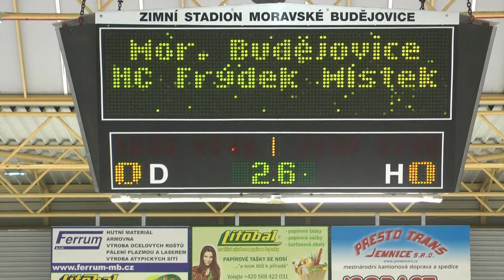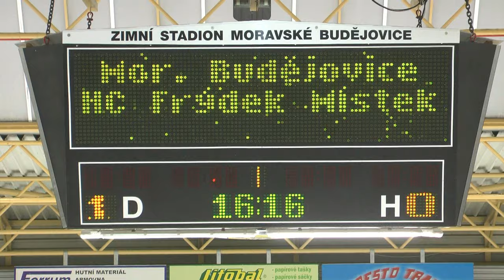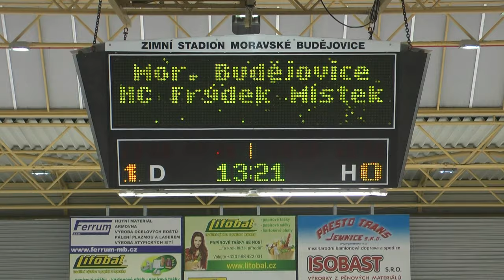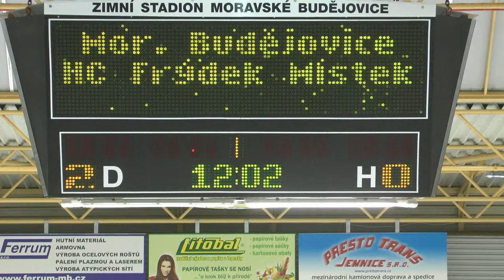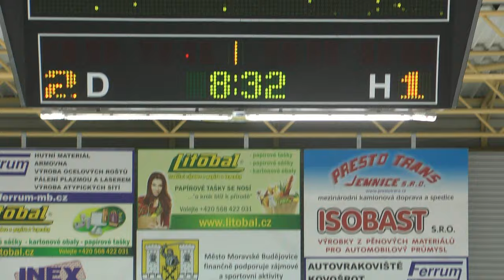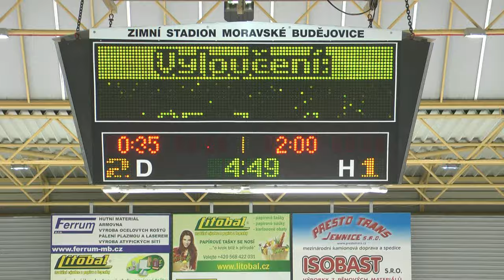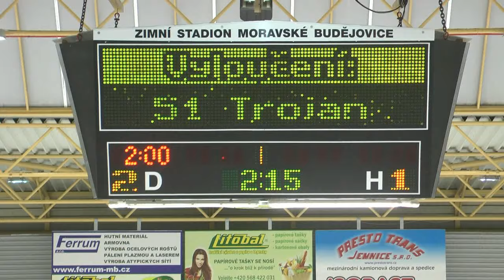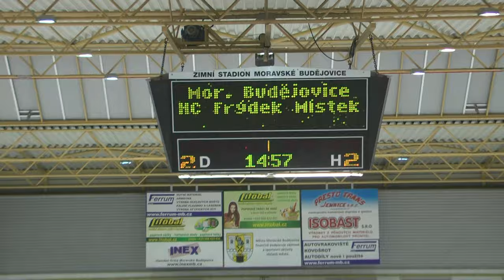Hokej Moravské Budějovice vs. Frýdek - Místek ... 1. třetina ... 2.12.2015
Střetnutí začalo naprosto fantasticky a bezchybně. Již ve 4. minutě tečoval nahození Jiřího Peroutky Ondřej PĚŠKA a touš skončil horním rohu sítě za zády Juraje Šimbocha (1:0). Hosté, možná v důsledku dlouhé cesty na Vysočinu, nestačili zareagovat a v mžiku byli opětovně potrestáni, to když během 8. minuty prostřelil hostujícího gólmana znovu Ondřej PĚŠKA, perfektní střelou po vyhraném vhazování Filipa Matějky (2:0). Na tento značně nepříznivý vývoj však svěřenci Jiřího Juříka již recept našli. V čase 11:28 se puku zmocnil Tomáš Franek, přičemž jej předložil Davidu CIENCIALOVI, který již velmi snadno překonal Milana Máje (2:1). Vytvořený náskok začal ztrácet svůj lesk – a když byl vyloučen Jan Trojan, začal se otřásat v samotných základech. Bohužel oprávněně. Během přesilové hry si ve 20. minutě zkrotil neposedný puk v brankovišti Jakub SCHWARZ a bez větších komplikací srovnal na 2:2.
Druhá perioda započala zajímavou šancí Jana Trojana, ale tomu se skákající kotouč v krkolomné pozici nepodařilo usměrnit za brankovou čáru hostí. Natěšené obecenstvo však tento nezdar dlouho mrzet nemusel. Ve 24. minutě udělali červenobílí zásadní chybu na své modré čáře, čehož využil Filip Matějka předložíc tutovku Ladislavu RYTNAUEROVI (3:2). Po této scenérii Vosy neskutečně ožily a jejich zvýšenou aktivitu zastavil až faul Severomoravana Martina Piechy. Naši borci se vrhli do útoku a sladký gólový plod, k radosti zaplněného stadionu, se brzy dostavil, to když ve 28. minutě tečoval střelu Lukáše Patáka Roman SECHOVEC, v důsledku čehož dosáhl své premiérové trefy v probíhajícím ročníku (4:2). Následně se však opakovala situace z první dvacetiminutovky, možná i v důsledku oddechového času vyžádaného hosty. Po dalším vyloučení na straně žlutočerných (šlo právě o Romana Sechovce za zdržování hry) se frýdecko-místečtí nadechli k náporu a ten přetavili do snižující branky, kterou ve 38. minutě vsítil, po nepřehledné skrumáži před Májovou svatyní, polský reprezentant Aron CHMIELEWSKI (4:3). Asistoval mu Jaroš – pochopitelně nikoliv náš Václav, ale hostující Tadeáš.
Třetí třetina odstartovala z domácí strany velmi, velmi špatně. Již po několika desítkách vteřin byl za zdržování hry vyloučen Ondřej Šťáva a tím se hostům naskytla příležitost zahrát si dvojnásobnou početní výhodu. Jen co největší nebezpečí pominulo, naši chlapci se rozhodli nabídnout nejnebezpečnější početní výhodu soupeři podruhé. A touto opakovanou příležitostí již nepohrdl a ve 43. minutě se, zásluhou Vladimíra LUKY, radoval ze srovnání na 4:4. Popsané divoké minuty se následně zklidnily a byly narušeny až osobním trestem pro hostujícího kapitána Pavla Kowalczyka, kterého hlavní arbitr odeslal na deset minut vychladnout na trestnou lavici za úder do oblasti hlavy a krku. A právě odtud sledoval, kterak si to David HORKÝ v 51. minutě namířil mezi tři beky. Svou krásnou individuální akci následně zakončil přesnou ranou nad Šimbochovu vyrážečku (5:4) a způsobil u drtivé většiny návštěvníků explozi nadšení. Když pak v 58. minutě zvýšil na (dnes již potřetí) dvoubrankový náskok Lukáš PATÁK (6:4), osamocen doklepávajíc puk za brankovou čáru, atmosféra na našem zimním stadionu se podobala takřka duševnímu orgasmu. Stratég Jiří Rech se rozhodl zklidnit hejno svých rozjitřených oveček vybráním oddechového času. Těsně po něm takřka celé hlediště ztichlo, sledujíc Chmielewskiho šanci. Naštěstí přestřelil a hosté se rozhodli pro power-play. Během ní ještě stačil Paták nastřelit tyč, ale tento neúspěch jej mrzet nemusel. Prozatím nejsladší letošní vítězství Žihadel už nemohl nikdo ničím pokazit.
OHLASY PO UTKÁNÍ:
Jiří Juřík (trenér Frýdku-Místku): Nevzali jsme si ponaučení z našeho minulého utkání, ve kterém jsme sice zvítězili, ale až na nájezdy. Sem jsme přijeli bez respektu k soupeři a celý průběh zápasu nenaznačoval, že zde hraje mužstvo z prvního místa tabulky. Chyběl nám pohyb i důraz a domácí hráli jednodušší a účelný hokej, na který jsme bez srdíčka nenašli recept.
Jiří Rech (trenér Moravských Budějovic): Před dnešním utkáním nám vypadli dva útočníci, čímž jsme měli k dispozici pouze sedm forvardů, které jsme museli doplnit dvěmi obránci. Ti se své role ovšem zhostili dobře. V celém utkání jsme předváděli dobrý hokej a nebýt zbytečného vylučování na začátku třetí třetiny, rozhodli bychom jej daleko dřív. Kluci do něj dali všechno a předvedli takový výkon, který odpovídá snaze získat doma tři body.